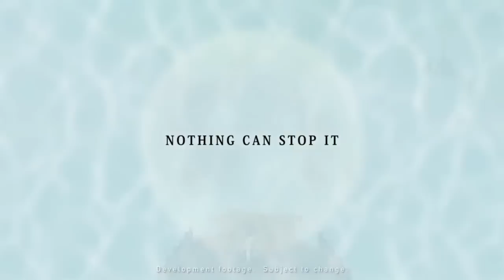Lost Sphear - Trailer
Trailer de Lost Sphere un RGP que promete llevarnos a la gloriosa época de juegos como FFVII.
Para Nintendo Switch - PS4 y Steam